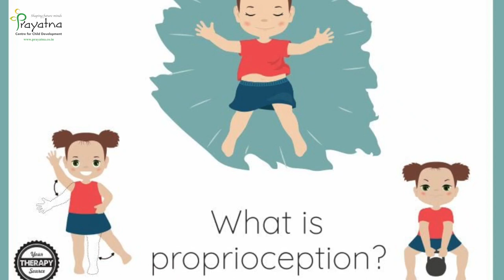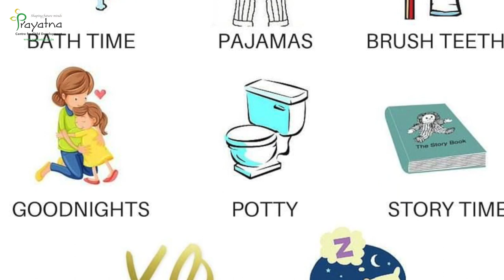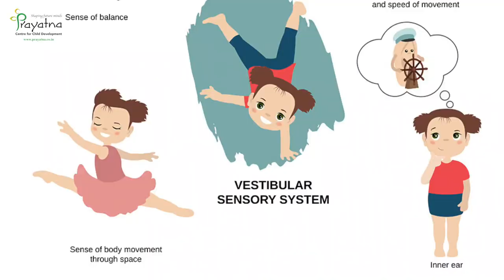How to improve alertness in children in the morning?